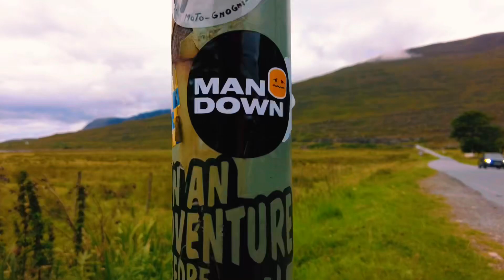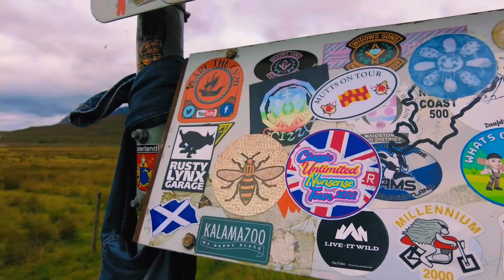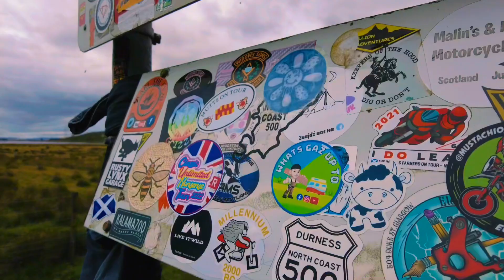2500 Mile Small Bike Adventure : Episode 21 of 25 : BEALACH NA BA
NC500 on a CT125 and a Honda Monkey as part of a 2600 Mile Tour…
This is Episode 21 in a 24 Episode THE MONKEY GARDEN HOPPING TOUR series where I took a Honda CT125 on a 2600 Mile Tour to raise awareness for Men's Mental  Health

Below are the playlist for this Tour and some further playlists for you to try….